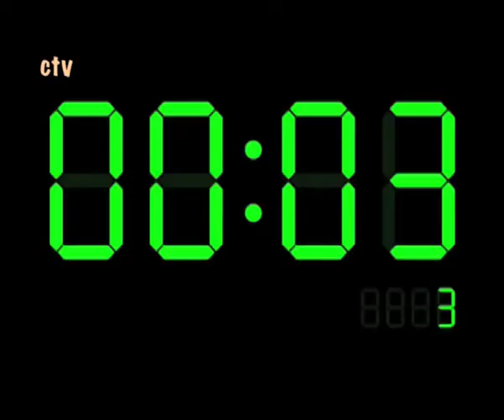Time With Desmond Tutu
Time with Desmond Tutu speaks about poverty, corruption and unfair trade agreement fostered by western interest.